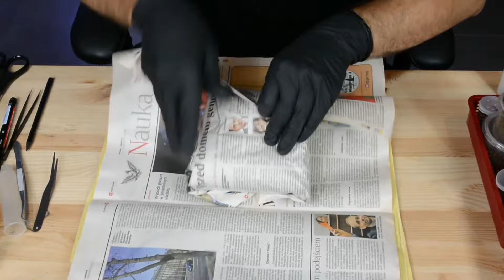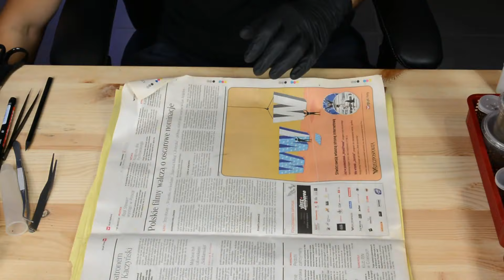Jak przygotowujemy zamówienia do wysyłki? PAKOWANIE PTASZNIKÓW | arent.pl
Cześć! Często pytacie, jak zapakować pająki do wysyłki. W tym filmie pokazuję wam, jak my to robimy.